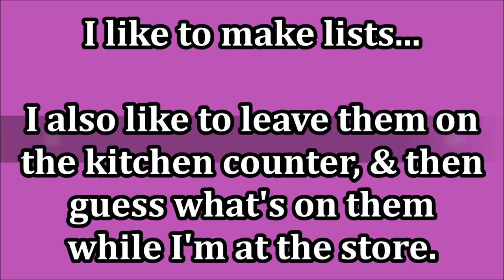Best & Worst Of Flower Beauty | Beauty Brand Superstars | Mature Makeup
I'm so happy to be able to start a new drugstore makeup series called "Beauty Brand Superstars".  I'm going to be bringing you my favorite makeup, skincare, or hair care beauty products from one cosmetics brand at a time.  In this first video, I'm going to focus on Flower Beauty.  This brand performs like high end makeup.  Flower Beauty's packaging is gorgeous too.  Drew Barrymore founded this company and I love that she followers her "Flower" theme all the way through the Flower Beauty makeup names and packaging.  Even though this is affordable makeup, many of the products remind me of luxury makeup that you used to could only get from the makeup counter at a department store.  I'm hoping that this video series is going to be something you enjoy.  Let me know what you think.  And I'd love to hear if you have a favorite Flower Beauty Product that I didn't mention her.

EBATES: How I get cash back from online purchases. Use my link & you get $10 & I get a referral perk. I've gotten back $100s.

Flower Beauty Petal Pout Lipstick in Autumn Rose & Dahlia Dream (Ulta)
Flower Beauty Seal The Deal Hydrating Setting Spray
Flower Beauty Seal The Deal Long Lasting Setting Spray
Flower Beauty Brow Vixen Tatoo Effect Stain
Flower Beauty Forever Wear Long-wearing Eyeliner
Flower Beauty Heatwave Luminous Bronzer
Flower Beauty Shimmer & Shade Eyeshadow Palette in Sugar Rush

Info about me: I'm 50 years old. I have very dry skin in winter & normal in summer.
Skin concerns are age spots, wrinkles under the eyes, lip lines, dry skin, uneven skin tone, and shedding from Retin A.
Skin undertone: Neutral leaning towards cool.
Skin tone: Light in winter; light/medium in summer.
I like lightweight full coverage Foundation.
I have deep purple circles under my eyes.
Hair Color: L'Oreal Preference Light Ash Blond Home Hair color

This has no impact on the cost to you the consumer. I link to products this way whenever possible, and it has no bearing on the products I choose to review or recommend because all products are able to have links attached to them, no matter what they are. I would link the products on Ulta/Sephora/etc website anyway as a means of connecting you to the products, so now it simply offers the potential for a slight financial benefit to me, which I greatly appreciate as I've not done sponsored videos. Feel free to use, or not use, the links provided. Thank you!